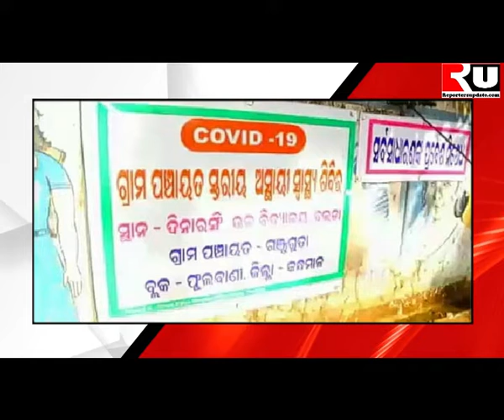Quarantine center ରେ ଯୋଗ ଅଭ୍ୟାସ କରୁଛନ୍ତି ପ୍ରବାସୀ,Reporters update Odisha